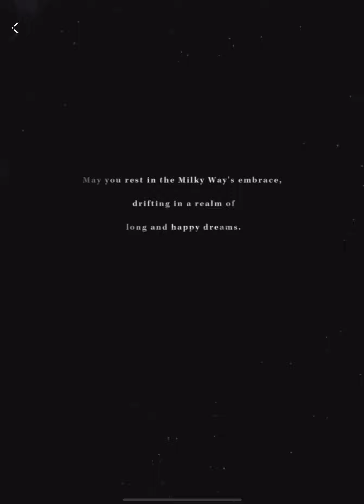Under Deepspace: Galactic Sunset (Chapter 08-10) | Love and Deepspace